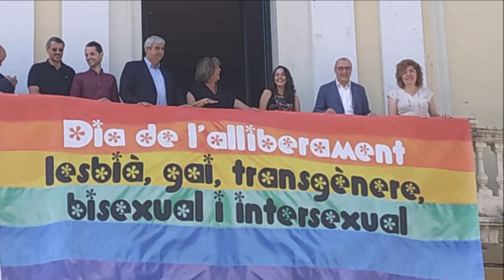El Meu Pride JSC 2019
Al mes juny la Joventut Socialista celebrem la diversitat amb motiu d'Orgull. Juntes i junts lluitarem per una societat lliure i igual! ElMeuPrideJSC Pride MésOrgullQueMai 🏳‍🌈